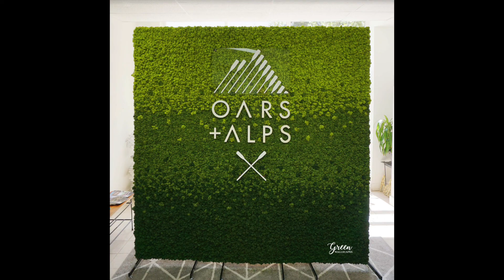Moss Boss Lindsay explains why she LOVES working with brands at Green Wallscapes!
Why does Green Wallscapes love working with brands? Each project is unique and it's fun to create a piece that is perfect for each individual brand!